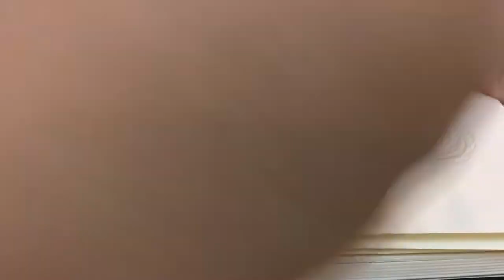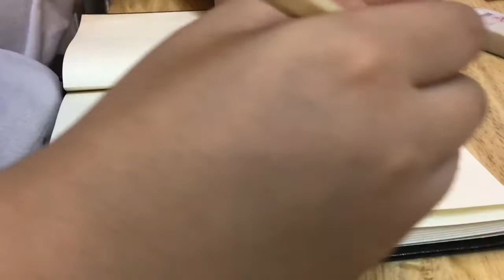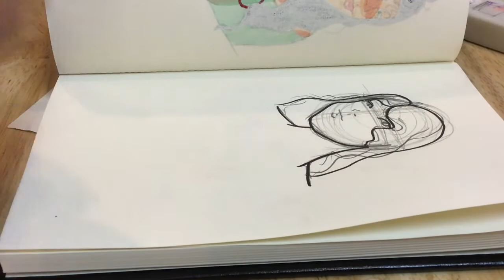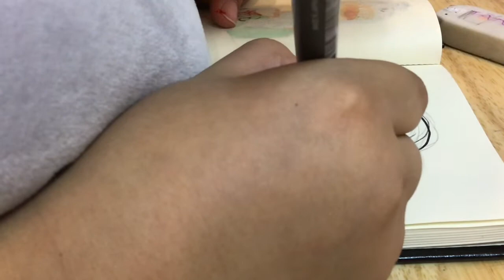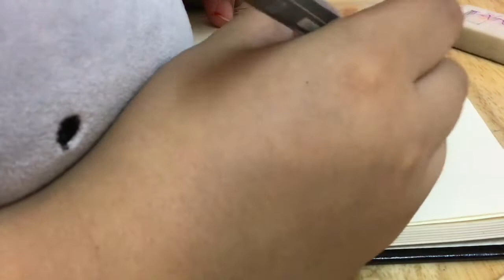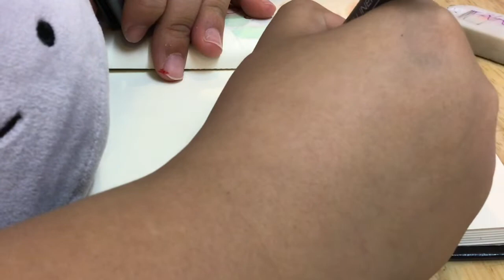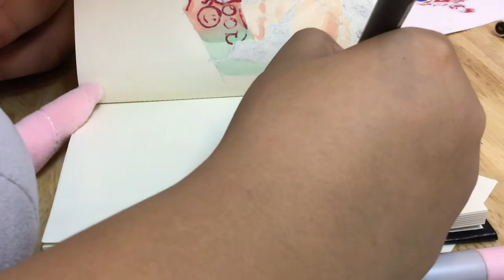First ever video!?!|Speed Paint|Chill Tea